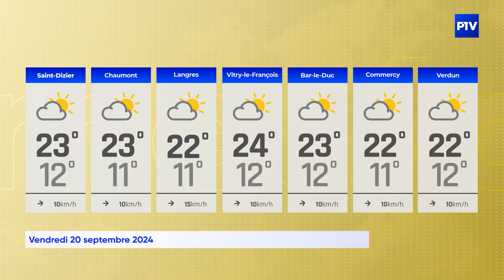La Météo | Vendredi 20 septembre 2024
Vos prévisions météo pour la journée du 20 septembre 2024.